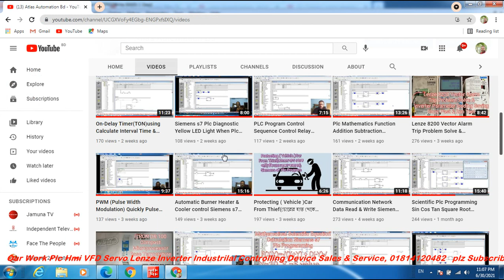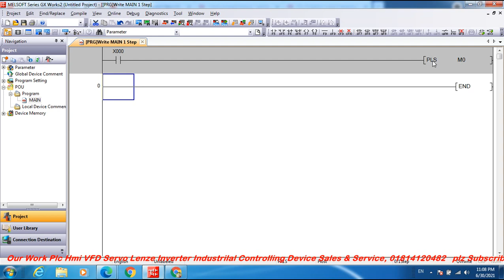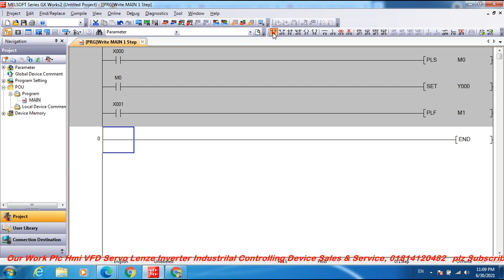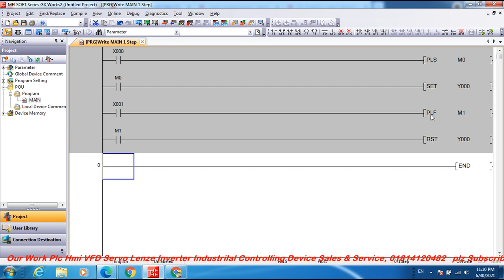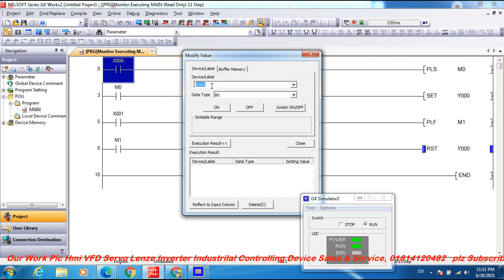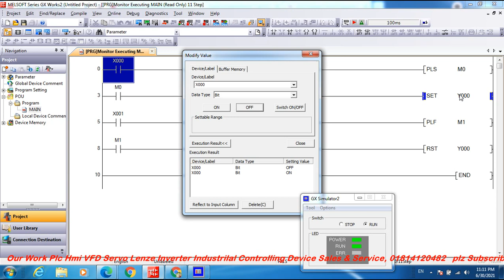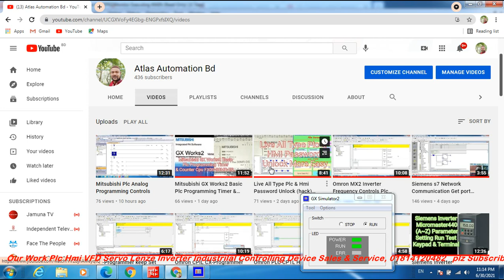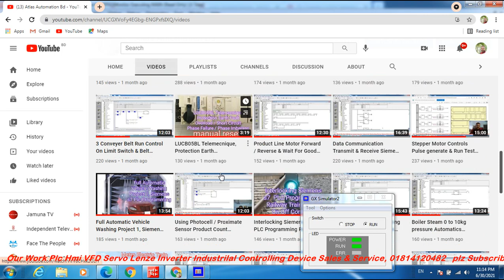Mitsubishi PLS / PLF Rising & Falling EDGE Pulse ,Plc programming